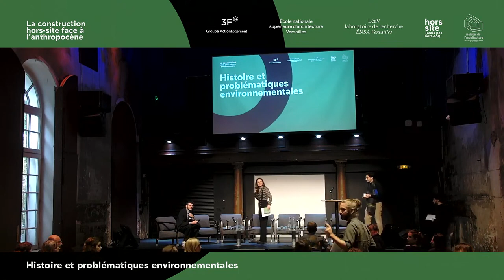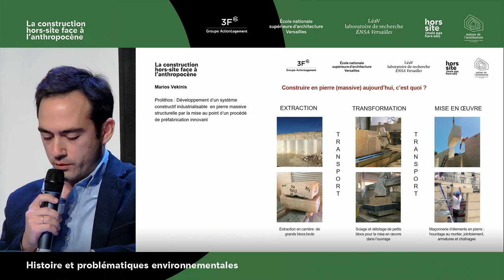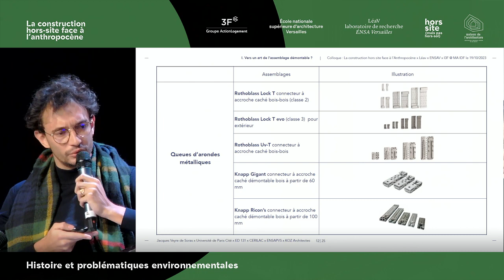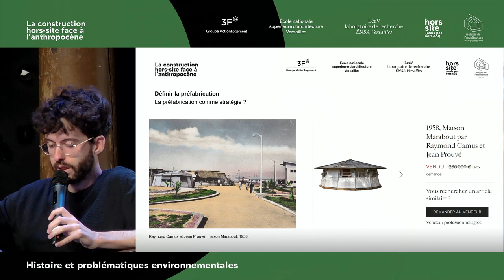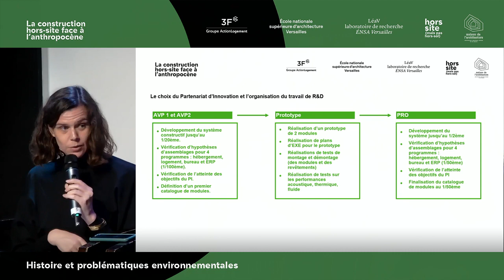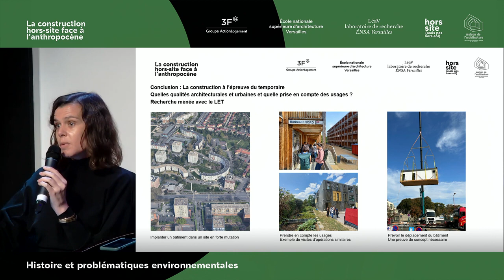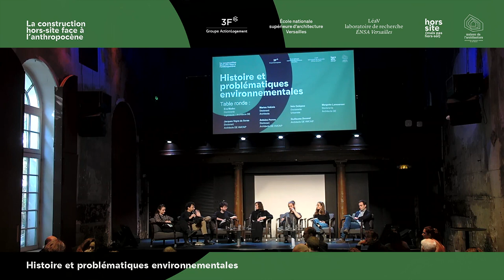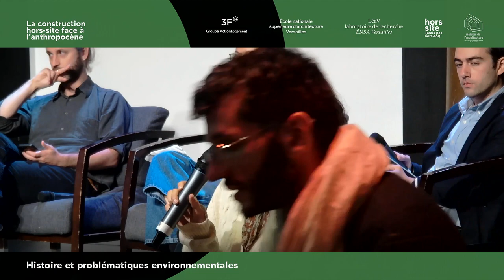Colloque : « La construction hors site face à l’anthropocène » - Session 1 – Table Ronde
Colloque organisé dans le cadre d’un partenariat entre Immobilière 3F, le LéaV – Laboratoire de l’école d’architecture de Versailles et la Maison de l’architecture Ile-de-France.

Session 1 : Histoire et problématiques environnementales

Partie 2 - Interventions et table ronde avec :

- Eva Madec – « La préfabrication aujourd’hui »
- Jacques Veyre de Soras – « Former sans lieu »
- Marios Vekinis – « Développement d’un système industrialisable en pierre massive porteuse »

- Antoine Perron - « La préfabrication comme solution face au problème écologique : perspective technocritique »

- Ines Delépine, Guillaume Duranel et Margotte Lamouroux – « Toits temporaires urbains : construction hors site en bois pour un urbanisme temporaire »

Animation et modération : Hugo Christy
Trame graphique générale : Céline Andreassen